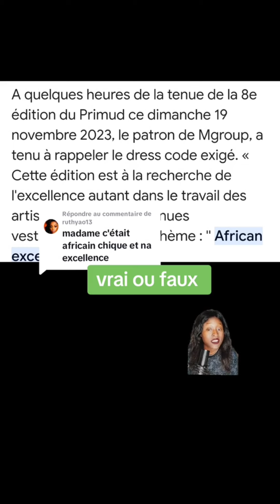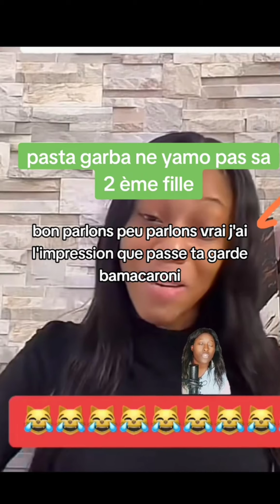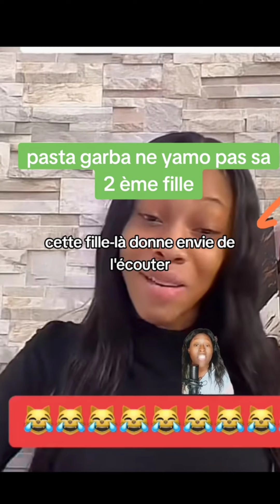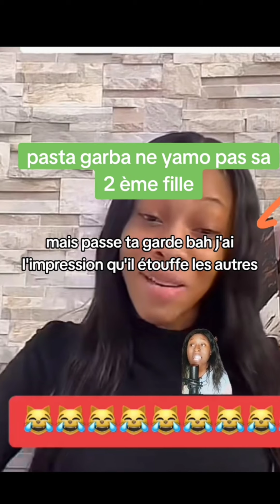EMMANUELLE TROP M*OQUER? Les gens EXAGÈRENT ILS? | C'EST CHAUD